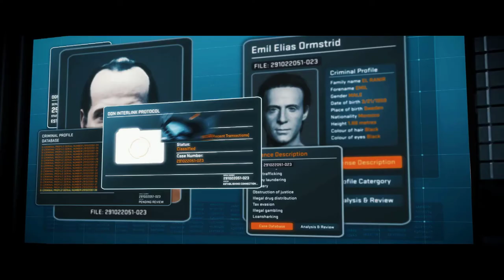FAST & FURIOUS CROSSROADS Gameplay Walkthrough Part 5 - Tracking Prey